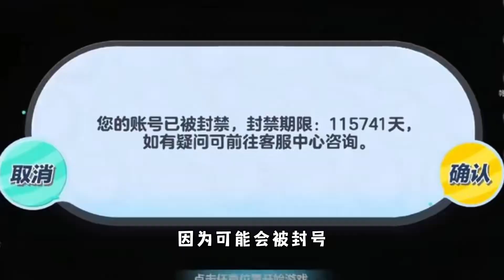蛋仔派对：春节130活动枚彩虹币！巅峰赛卡人机上无敌会被封号！